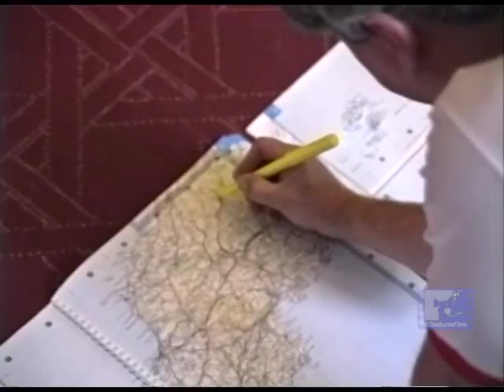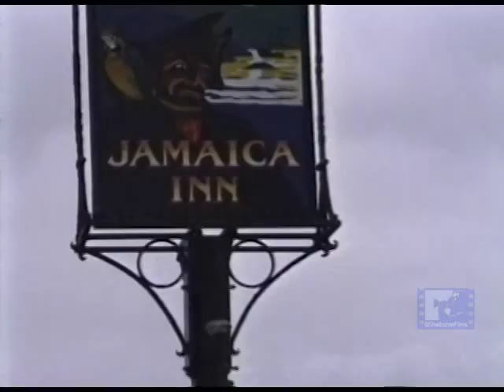Great MG RoadTrips - Circuit of Britain 1990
Join 89 T type MGs and their owners as they take a pilgrimage back to the birthplace of their cars, Abingdon, England, where you will meet famous MG people and travel thru quaint villages on the winding back roads from one end of the UK to the other and back again.  The complete 87 minute DVD is available as one of four "Great MG Road Trips.".